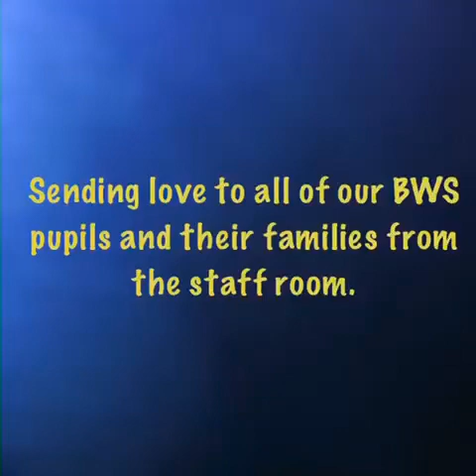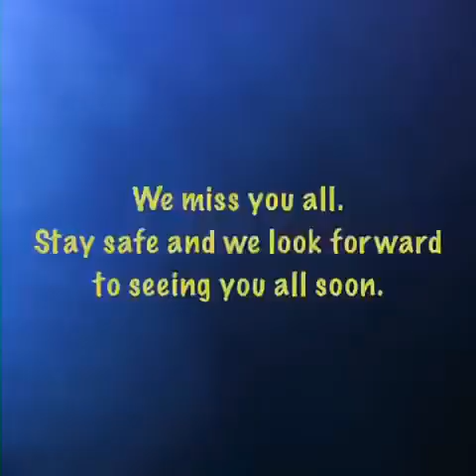A Message from Bishop Wood...